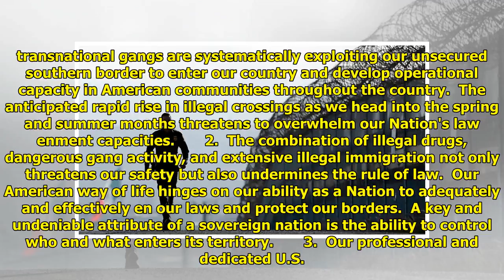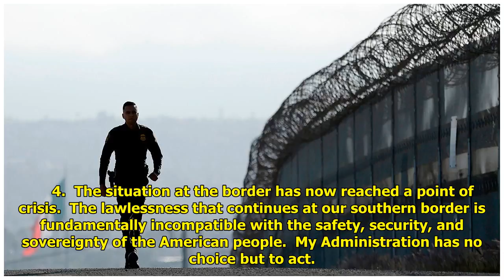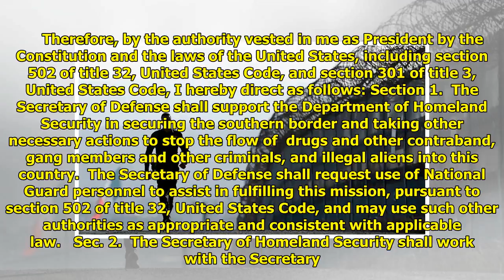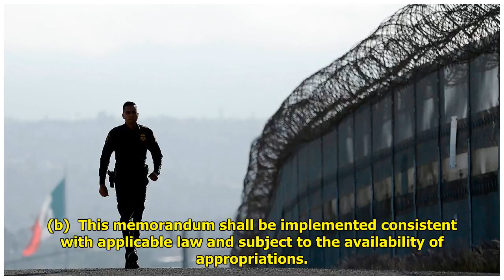Trump's memo sending National Guard to Mexican border: Read the text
Trump's memo sending National Guard to Mexican border: Read the text . Video President Donald Trump signed an order Wednesday calling for the immediate deployment of the National Guard to the U.S.-Mexico border to combat “a drastic surge of illegal activity.” Read the fu... ...